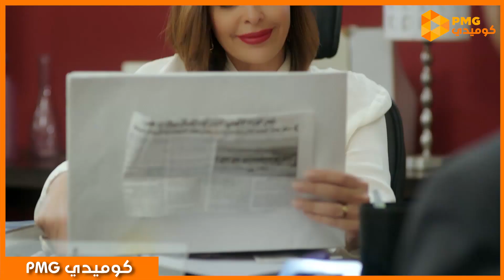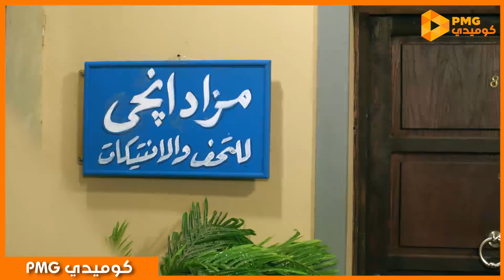مسلسل يوميات زوجة مفروسة أوي - الجزء الثاني / الحلقة الرابعة عشر ... بطولة داليا البحيري و سميرغانم